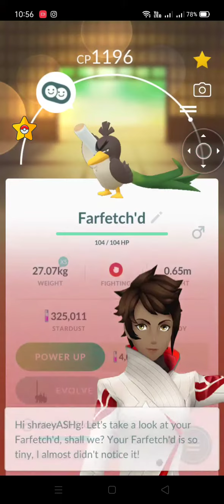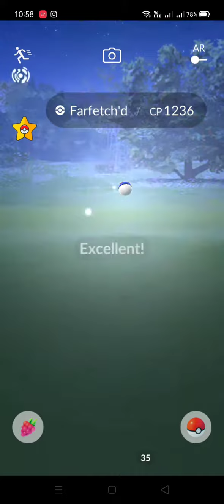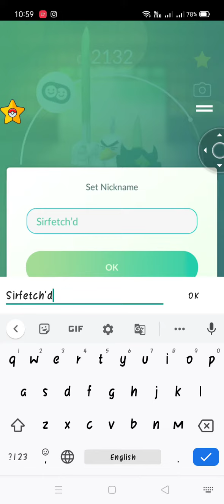Galarian Farfetch'd evolution in Pokemon Go : Sirfetch'd How to evolve ??